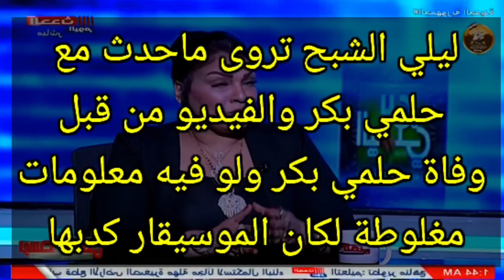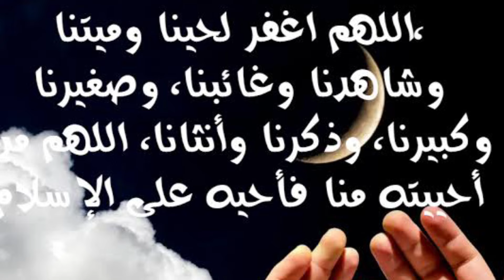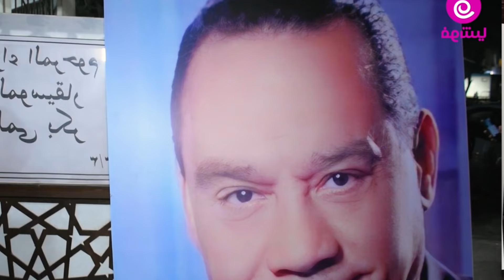كشف المستور ليلي الشبح كشف خطة سرقة2مليون جنيه من حلمي بكروعلاقة هند عاكف وسماح القرشي مكان الفلوس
كشف المستور ليلي الشبح كشف خطة سرقة2مليون دولار  من حلمي بكروعلاقة هند عاكف وسماح القرشي مكان الفلوس